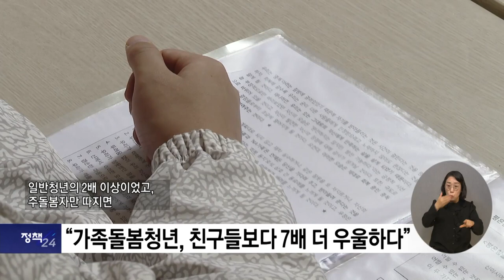복지TV뉴스24 _ “가족돌봄청년, 친구들보다 7배 더 우울하다” / 2023.05.03